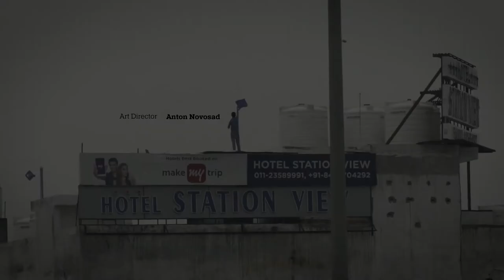Asus Z3nvolution - immersive projection on scrims by ShowTex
Glitz, glamour and gadgets took centre stage in India, as Asus launched its Zenfone 3 series with a fashion-themed event featuring classic sharkstooth scrims by ShowTex.
The set displayed a 30 m long catwalk, on which models showed the multimedia products in a futuristic way. A 4 m high by 25 m wide black GobelinTulle scrim was set up on both sides of the ramp, immersing everyone present in mystifying visuals with spectacular projections.
Depending on how it is lit, GobelinTulle sharkstooth scrim appears either opaque or transparent, giving way to spectacular effects onstage. Each and every second of the event was therefore carefully mapped out, aiming to wow the audience with eye-popping visuals.